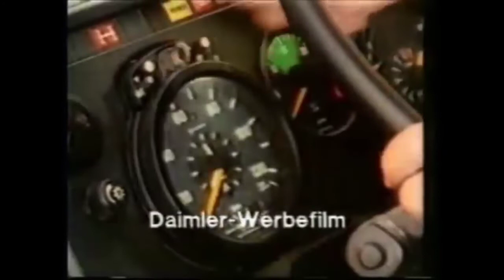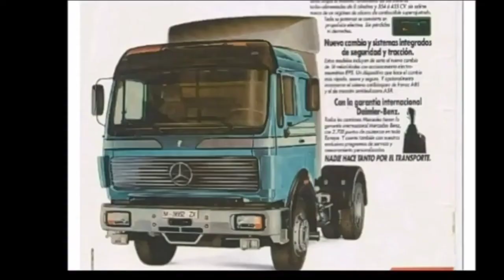Mercedes Benz NG - SK 1980 - 1990 clip ED